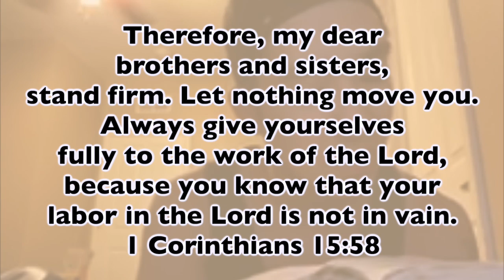Daily Dose- Nate Valen- 1 Corinthians 15:58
Today’s Daily Dose is from Nate Valen, as he shares about why 1 Corinthians 15:58 is meaningful to him.

Looking for fun faith content for kids? It includes songs, skits, jokes, and a concise Christian message for kids. It's on our Facebook channel on weekdays at 3:30, or check out the whole playlist of archived episodes here:

View more resources for children, youth, parents, church leaders and more